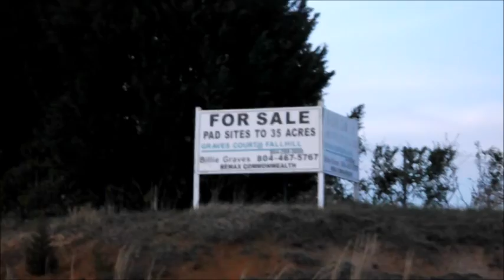Visions of the Hypermall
This entire mall was developed in the last 7 years (in 2009). I have been seeing massive amounts of commercial property for sale, lining every major highway in America.

One can only imagine what 20 more years of Hypermall growth will look like (Hypermall: defined as a single mall of the future, developing from the malls in each city of the US, and slowly expanding to meet each other's borders).

Check out iwallk.blogspot.com to read about my adventures cris crossing the US.